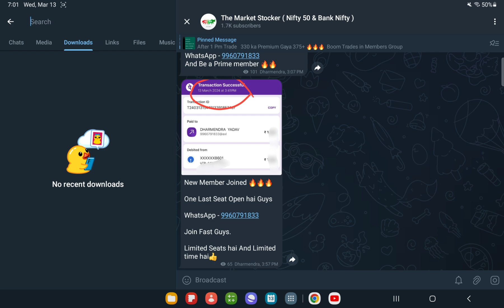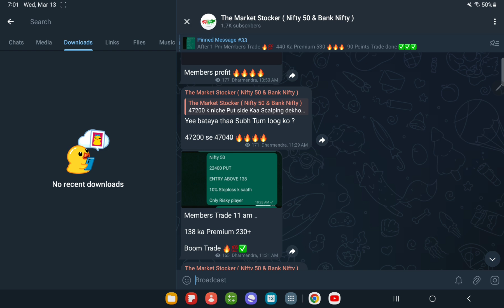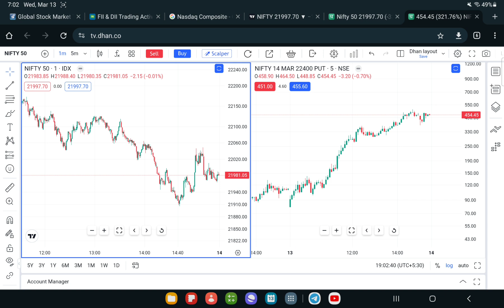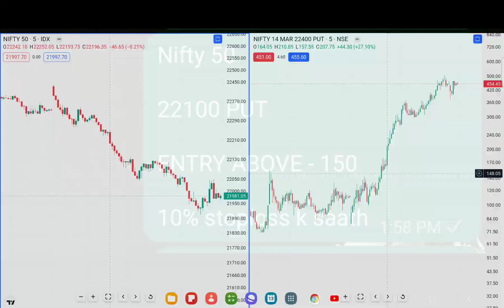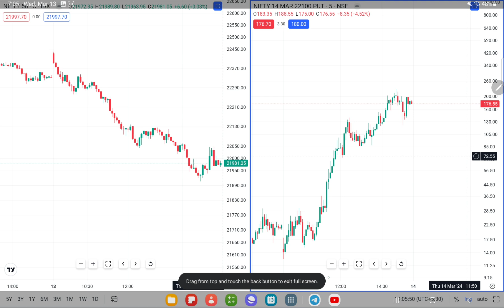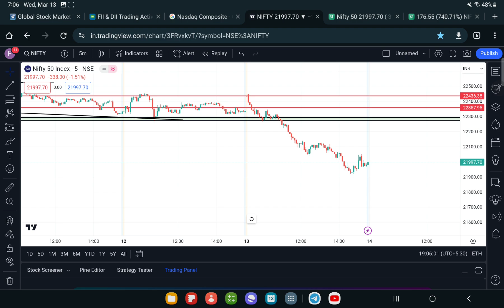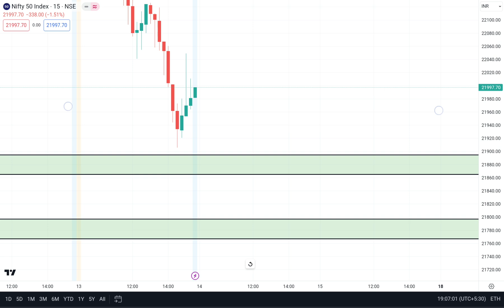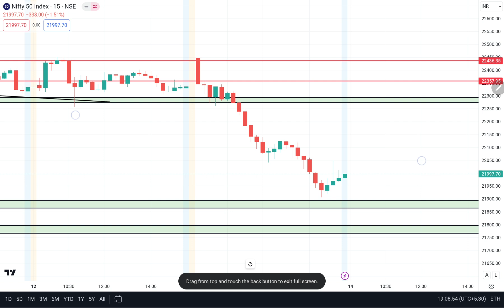NIFTY 50 PREDICTION FOR TOMORROW , 14th MARCH 2024 || NIFTY 50 ANALYSIS FOR TOMORROW ?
TOPICS COVERED IN THIS VIDEO :

1) NIFTY 50 ANALYSIS FOR  14th MARCH 2024
2) BANKNIFTY ANALYSIS FOR  14th MARCH 2024
3) NIFTY AND BANKNIFTY CHART ANALYSIS FOR  14th MARCH 2024

nifty analysis for  14th MARCH Thursday
bank nifty analysis for  14th MARCH Thursday
bank nifty expiry  14th MARCH Thursday
nifty expiry on  14th MARCH Thursday
bank nifty expiry  14thMARCH Thursday
Nifty Forecast
nifty
Nifty Nifty
nifty share price
bank nifty
nifty 50
bank nifty share price
nifty today
nifty tomorrow
nifty analysis
banknifty analysis
nifty prediction
banknifty
nifty
nifty tomorrow
nifty tomorrow
nifty analysis
banknifty analysis
nifty prediction
banknifty
nifty
nifty nifty
nifty live
Tuesday market prediction
29 FEBRUARY bank nifty
29 FEBRUARY market
29 FEBRUARY market analysis
29 FEBRUARY nifty
Tuesday market prediction
bank nifty
Thursday market
nifty
nifty 50
nifty 50 tomorrow prediction
nifty analysis